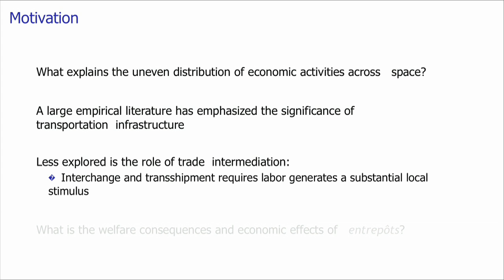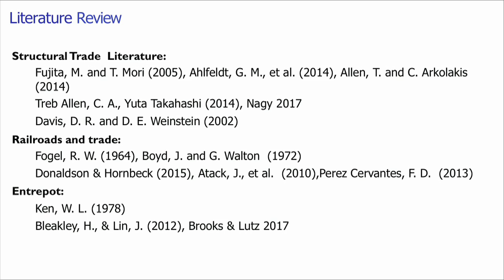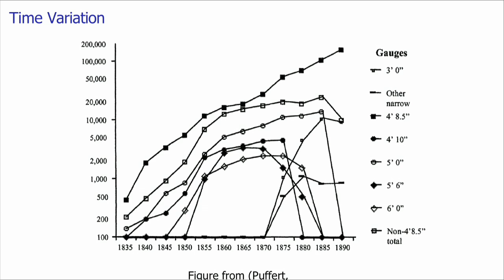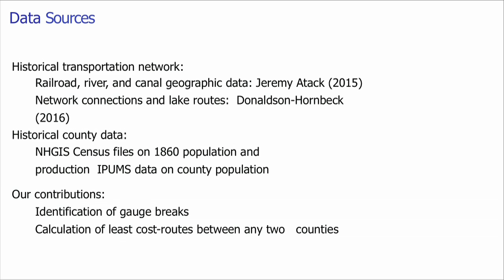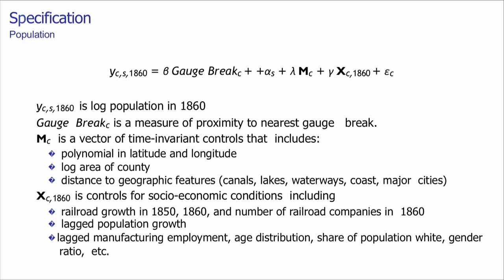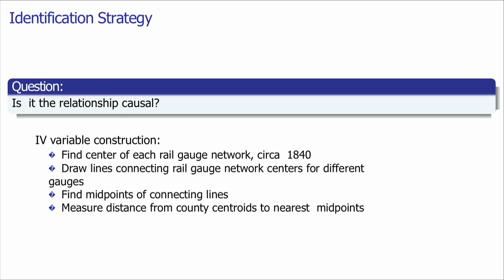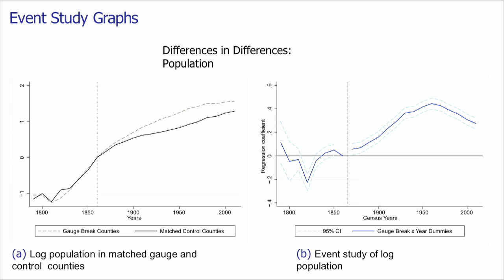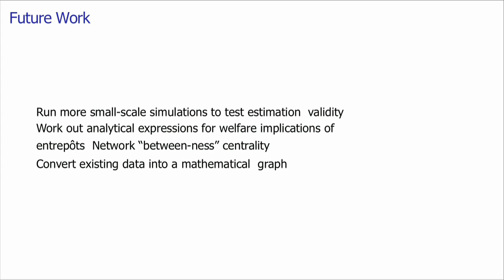Heyu Xiong presents "Entrepots and Urbanization: Evidence from U.S. Railroads"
Heyu Xiong presents "Entrepots and Urbanization: Evidence from U.S. Railroads" at the Georgetown Center for Business and Public Policy's third annual research colloquium on the "Economics and Regulation of the Freight Rail Industry."